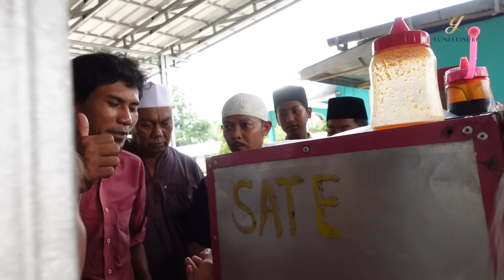BULE BORONG SEGEROBAK BAKSO & SATE JUMAT BAROKAH BERSAMA WARGA KAMPUNG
Bakso dan sate gratis di jumat barokah, borong semua jualan abang bakso dan abang sate yang lagi sholat jumat. Abang bakso dań sate yang lagi sholat jumat serta peserta sholat jumat dapat rezeki bakso dan sate hari ini. Bagaimana keseruan kami hari ini berbagi di jument barokah, saksikan video sampai selesai. cheers

Di Indonesia kontak WA admin Chairil : 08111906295
Tokopedia : Yunileisure shop

Untuk support dan join bersama Yunileisure fan's club silahkan klik link di bawah ini :

keuntungannya :
- Update video terbaru Yunileisure sebelum di publish
- Live bersama Yunileisure
- Akses perk dari Yunileisure
- Dan info sorta status terbaru Yunileisure dan icip-icip internasional
- Masih banyak lagi

 / yunileisureuk

Yunileisure shop (unntuk pembelian merchandise dan Jastip)